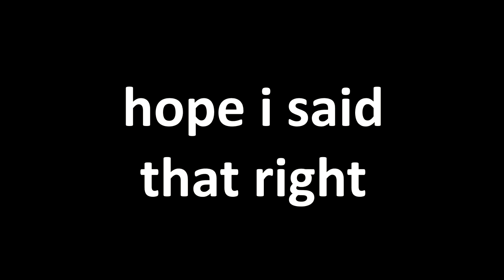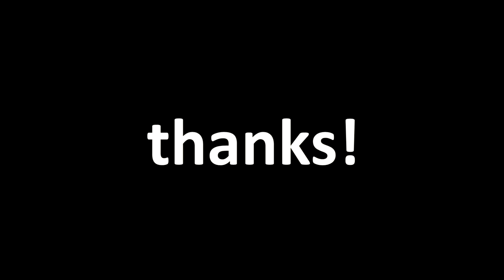ANOTHER NEW GIANT SURPRISE SNAPSHOT!! | Minecraft 1.21 Snapshot 24w14a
I cant believe it what is mojang cooking this update is so crazy i thought it was finished?! yesterday we got 24w14p and today its time for the real snapshot!! omg

if you read this comment "amazing!"